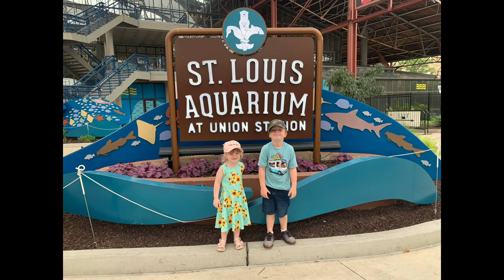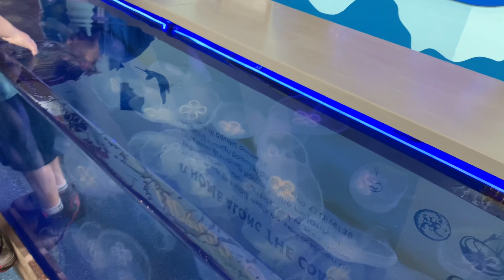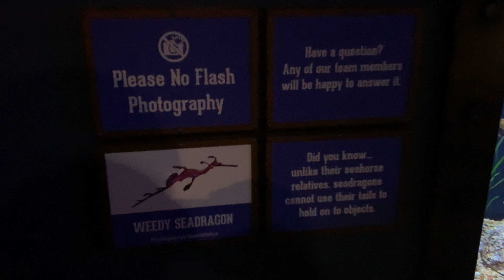We Visit The St. Louis Aquarium!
Fun at Union Station!